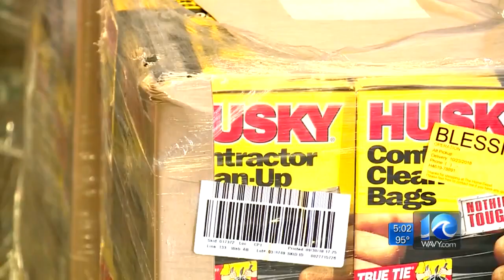Operation Blessing on standby to help hurricane victims in Louisiana